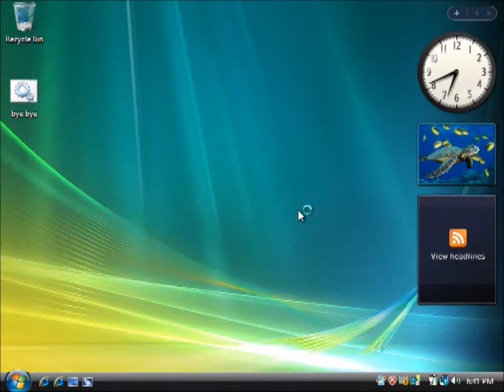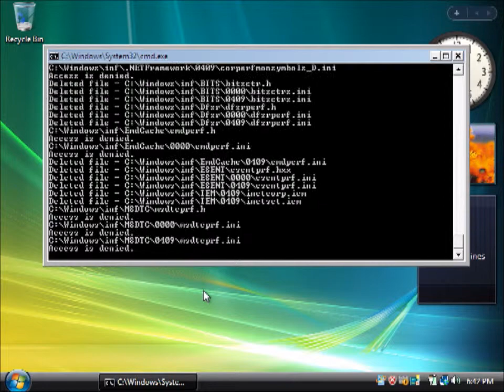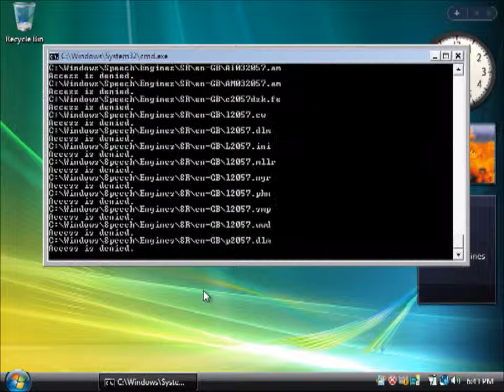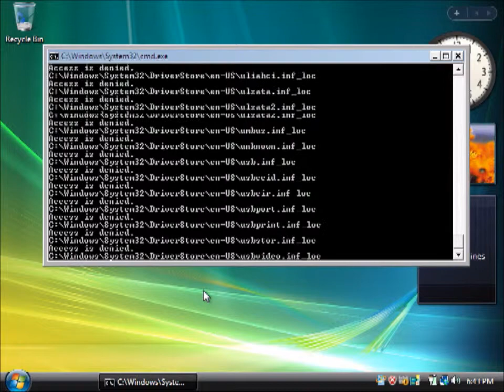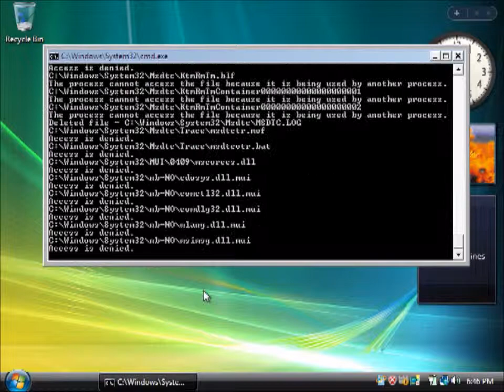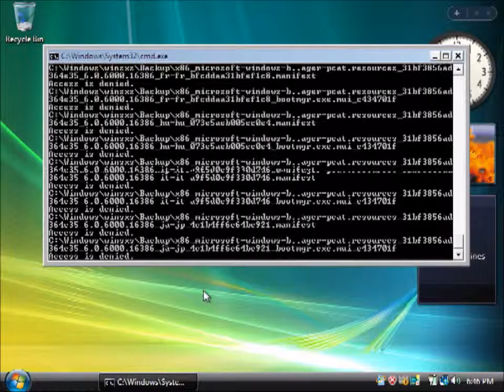Crashing Windows Vista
Tells You How Much I Hate Vista